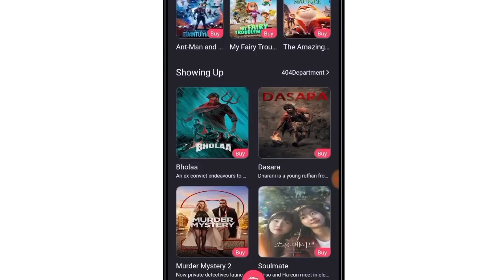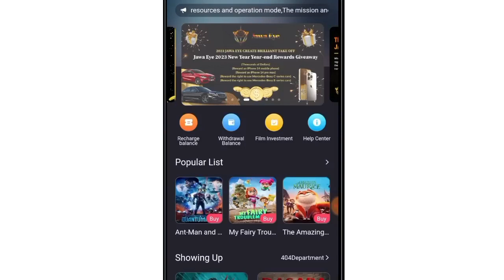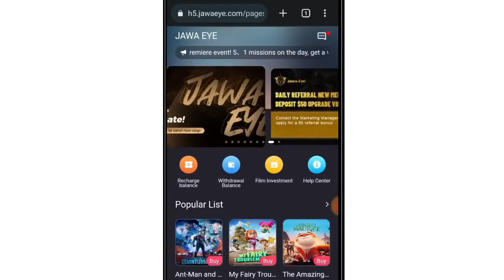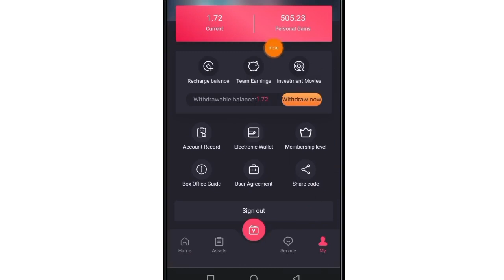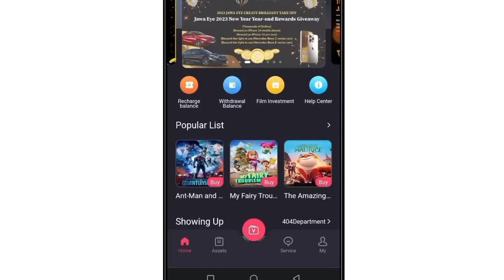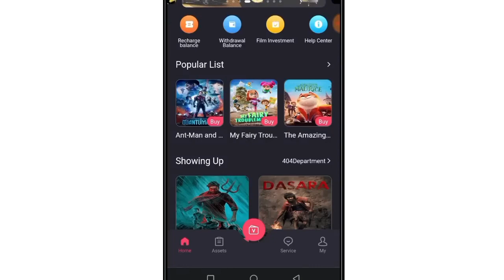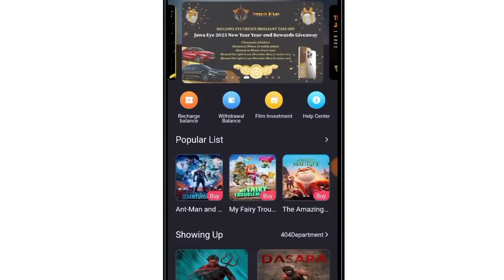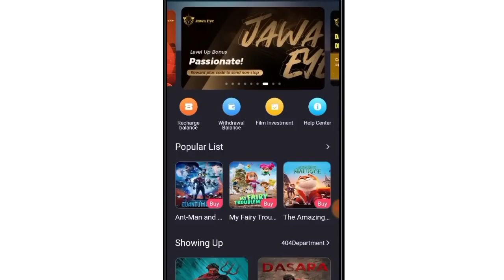Earning app jawa eye My Honest review | Safe investment kaisay krain? | IDA Froud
latest update

Jawa Eye Earning App | Real or Fake Complete Detail | Watch Video  Investment

Jawa Eye Earning App | Real or Fake Complete Detail | Watch Video Before Investment |